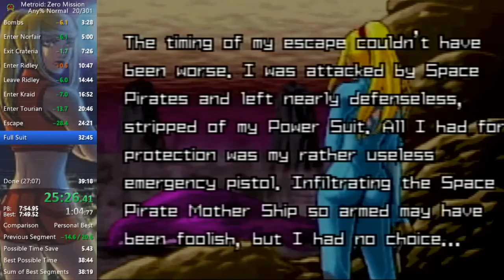Metroid: Zero Mission Any% Normal in 38:52 RTA (26:39 IGT)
thirty eight